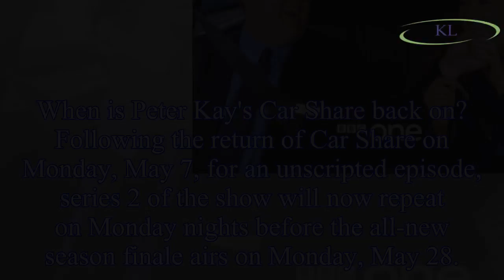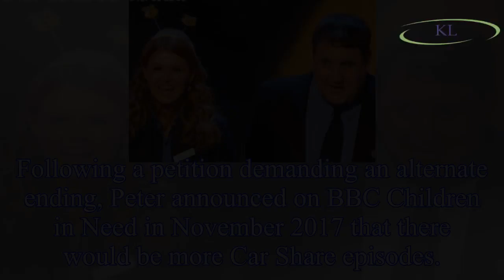Car Share 2018: When is Peter Kay and Sian Gibson's show on next? All the details following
Car Share 2018: When is Peter Kay and Sian Gibson's show on next? All the details following comedy's highly-anticipated return to BBC One
In 2017, Car Share creator Peter Kay announced that the BBC One comedy would be returning for new highly-anticipated instalments.
The comedian then revealed earlier this year that the show would be a